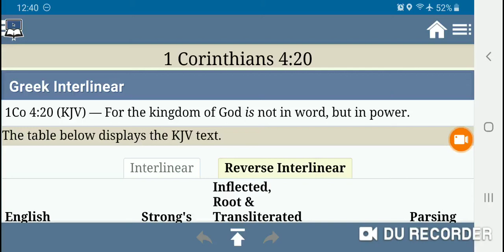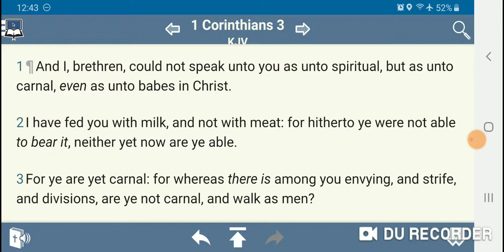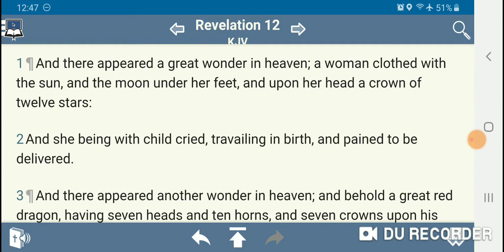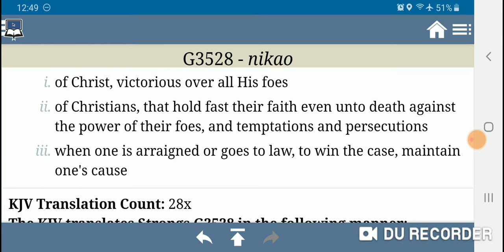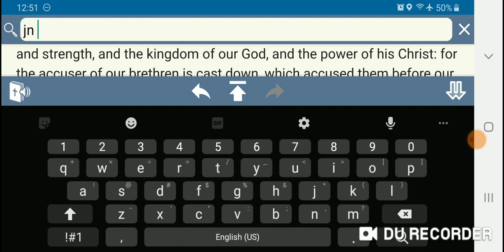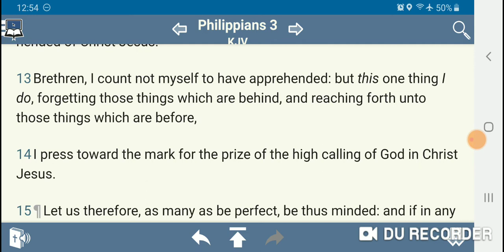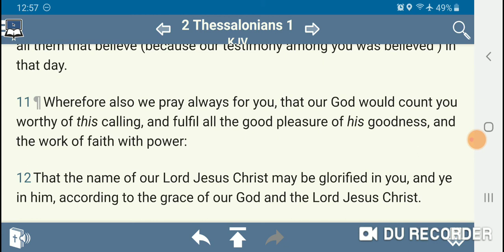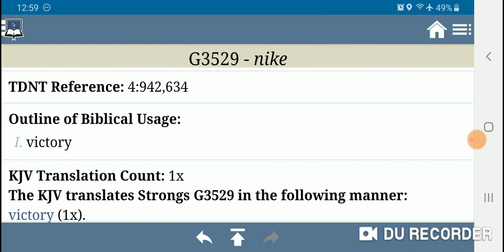THE POWER TO OVERCOME ALL THINGS IS FAITH IN THE LORD